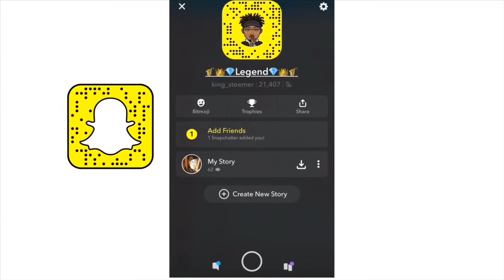I Used CHRONIC SHAH’s Settings on Fortnite Mobile… (8 Finger Claw HUD/Settings)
FAQ

Q:What device are you using?
A: iPad Pro 12.9” (2018)

Q:Do you play Claw
A:Yes (8 Finger Claw)

A:iOS Screen Recorder

Q:How do I edit my videos
A:I use LumaFusion (iPad)

Q:Are you part of an Org
A:Yes, I’m on Vapor

Q:What servers do you play on
A:NA East/West